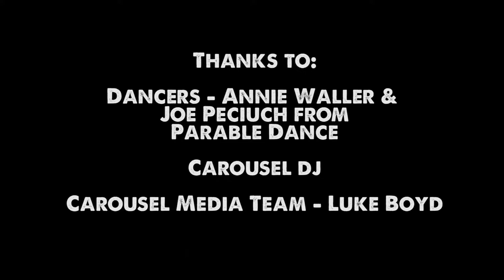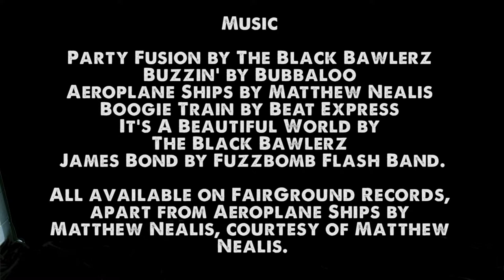Our City's Dance Party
Carousel and Parable Dance live streamed this fun family dance party in July 2021 as part of the South East Dance 'Our City Dances' festival. It is for people of all ages, with and without disabilities to join in and have fun.

The dance dance party features tunes written and recorded by learning disabled bands, while Parable Dance lead you in learning cheesy pop routines and getting creative.

Carousel and Parable Dance both help learning disabled artists to develop and manage their creative lives and nurture and champion disabled talent.